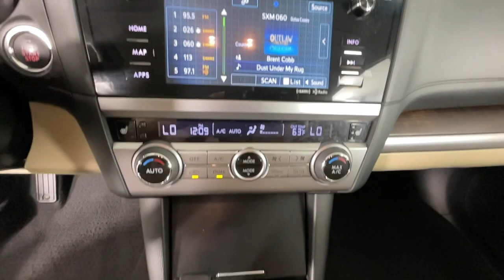2016 SUBARU OUTBACK Newnan, Peachtree City, Carrolton, Fayetteville, Union City 42391A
Tungsten Metallic Used 2016 SUBARU OUTBACK available in 2 Herring Road, Newnan, Georgia at Toyota of Newnan. Servicing the Newnan, Peachtree City, Carrolton, Fayetteville, Union City area.

Our vehicles go through a complete safety inspection are professionally detailed then are ready for you and priced to sell. If you are interested in this vehicle please contact us by phone at or submit and online inquiry and someone from our sales team will get back with you immediately.Leather Heated Seats Sunroof / Moonroof Steering Wheel Controls Keyless Entry USB / AUX Ports Bluetooth 12 Speakers 4-Wheel Disc Brakes ABS brakes Air Conditioning AM/FM radio: SiriusXM Anti-whiplash front head restraints Blind spot sensor: warning CD player Dual front impact airbags Dual front side impact airbags Electronic Stability Control Emergency communication system Exterior Parking Camera Rear Four wheel independent suspension Front anti-roll bar Fully automatic headlights harman/kardon Surround Sound Speaker System Heated door mirrors Heated rear seats Heated Reclining Front Bucket Seats Illuminated entry Leather Shift Knob Memory seat Occupant sensing airbag Overhead airbag Perforated Leather-Trimmed Upholstery Power door mirrors Power driver seat Power Liftgate Power steering Power windows Radio: Subaru Starlink 7.0 Multimedia Plus System Rear anti-roll bar Rear window wiper Remote keyless entry Smartphone Integration Split folding rear seat Steering wheel mounted audio controls Steering-Wheel Paddle-Shift Control Switches Traction control Turn signal indicator mirrors Wheels: 18 x 7.0 Aluminum Alloy w/Machine Finish. Recent Arrival! 25/33 City/Highway MPG Subaru Outback 2016 2.5i Limited LEATHER SUNROOF AWD 2.5L 4-Cylinder DOHC 16V CVT Lineartronic Tungsten Metallic